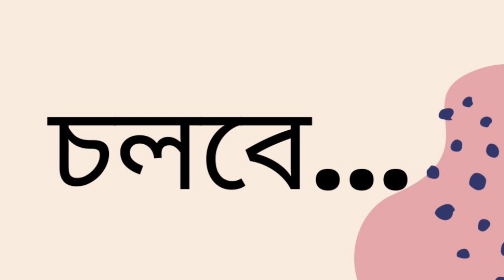দীপু নাম্বার টু | Part 3/7 | মুহম্মদ জাফর ইকবাল | Dipu Number 2 | Bangla Audiobook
Novel: Dipu Number 2
Author: Muhammed Zafar Iqbal
Narrator: Wara Karim
Part: 3